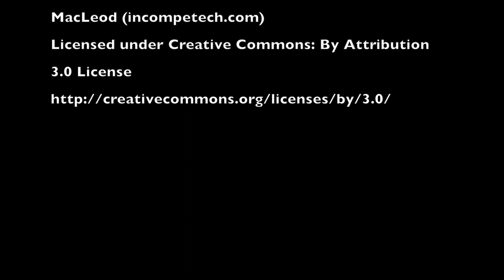Ms. Rapscott's Girls Scene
This video is based off the amazing book "Ms. Rapscott's Girls," by Elise Primavera, where a magical teacher teaches her girls that are daughters of busy parents (too busy to raise them).  Read it!  Rapscott teaches them common sense things in uncommon ways.  In this one, the girls are taught how to change bad luck into good luck.  This is a fan video.  Filmed and Directed by Dustin Davis. Edited by Melanie Van De Graaff.